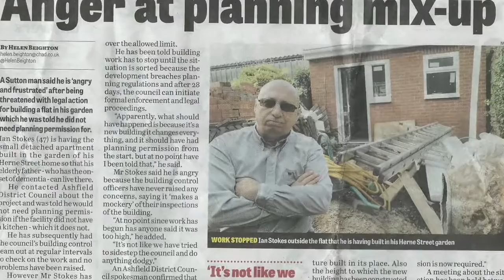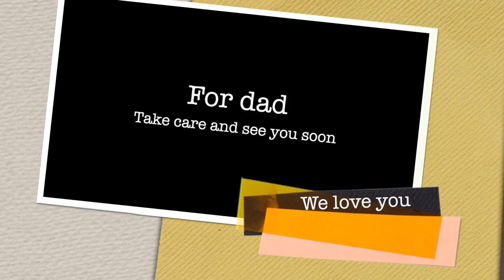A video montage of my dad.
This is a video montage of my some pictures of my dads life and events.  The photos are the ones i saved on my laptop to play at the wake.

Didn't have the time to scan the 100's left to scan, so its not everything.